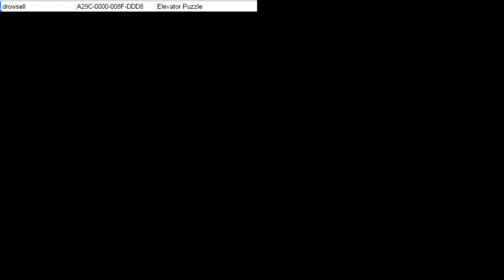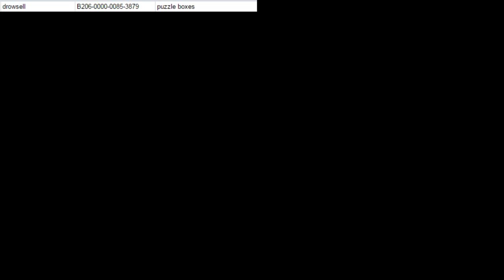05/10/15 Stream Part 3